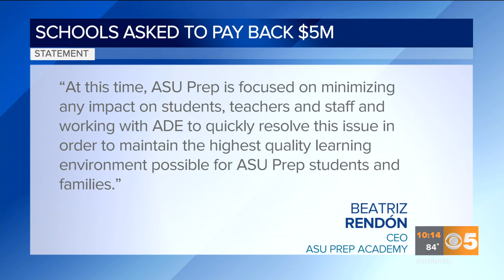Hit with a $6 million bill from ADE, ASU Prep looks for resolution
ASU Prep is scrambling to find a resolution after being slapped with a $6,000,000 bill from the Arizona Department of Education.